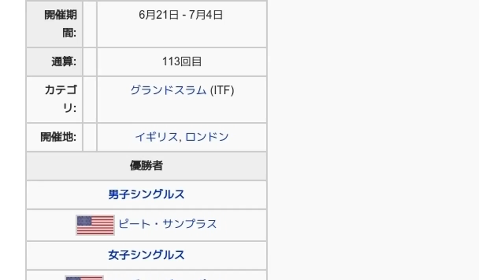「1999年ウィンブルドン選手権」とは ウィキ動画